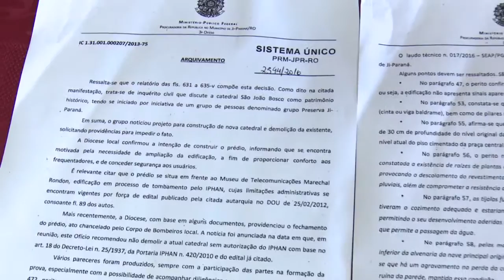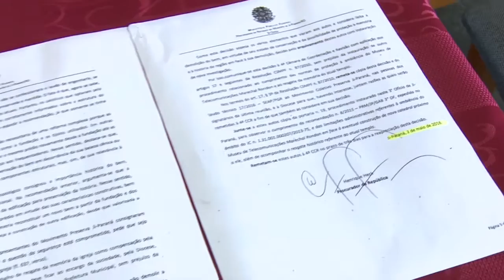Demolição da Catedral São João Bosco de Ji-Paraná